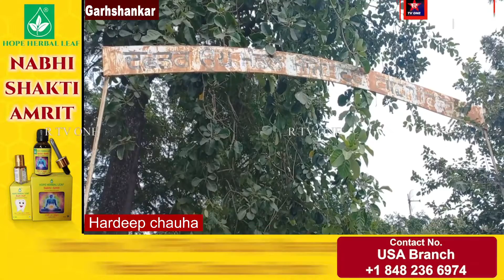ਹਿਮਾਚਲ ਦੀ ਸਰਹੱਦ ਤੇ ਲੱਗੇ ਕਰੇਸ਼ਰਾਂ ਵੱਲੋਂ ਪੰਜਾਬ ਦੇ ਵਿੱਚ ਨਜਾਇਜ਼ ਮਾਈਨਿੰਗ ਕਰਕੇ ਪਹਾੜੀ ਖੇਤਰ ਨੂੰ ਤਵਾਹ ਕੀਤਾ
ਹਿਮਾਚਲ ਦੀ ਸਰਹੱਦ ਤੇ ਲੱਗੇ ਕਰੇਸ਼ਰਾਂ ਵੱਲੋਂ ਪੰਜਾਬ  ਦੇ ਵਿੱਚ ਨਜਾਇਜ਼ ਮਾਈਨਿੰਗ ਕਰਕੇ ਪਹਾੜੀ ਖੇਤਰ ਨੂੰ ਤਵਾਹ ਕੀਤਾ ਜਾ ਰਿਹਾ ਹੈ।